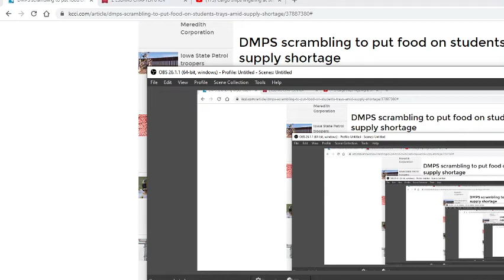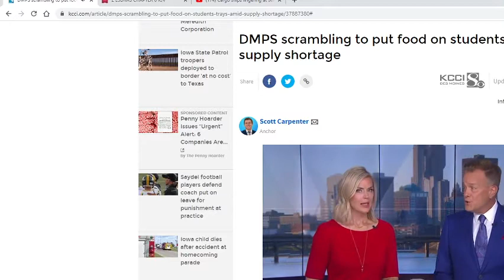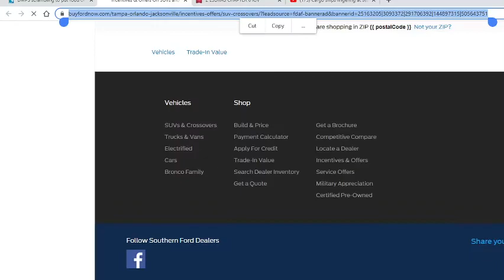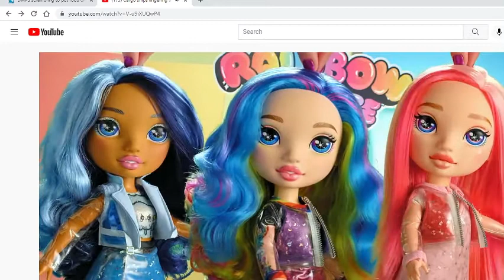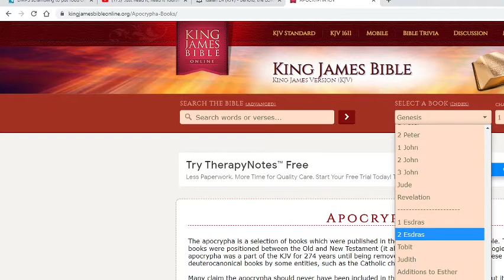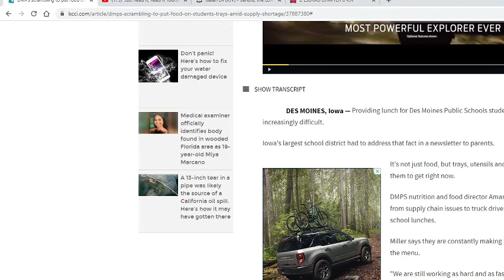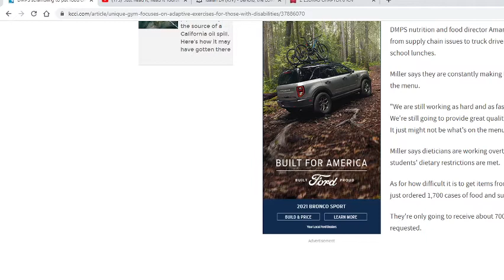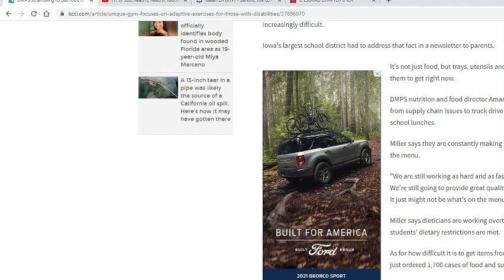NEWS & PROPHECY: FOOD & SUPPLY SHORTAGES ARE HERE!!!!